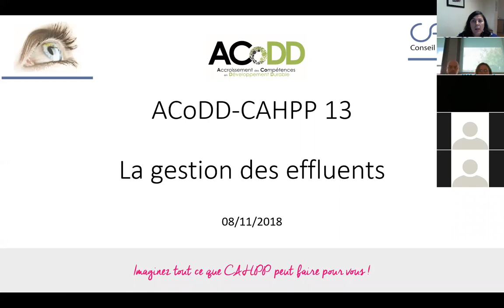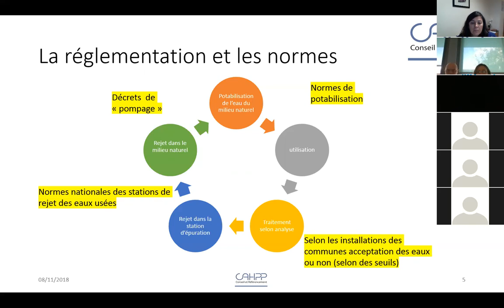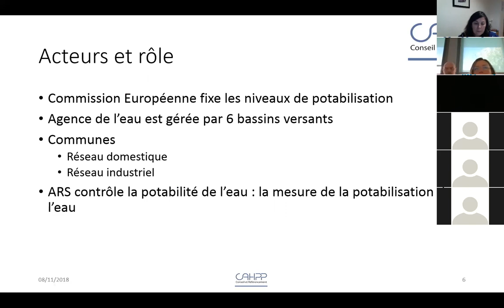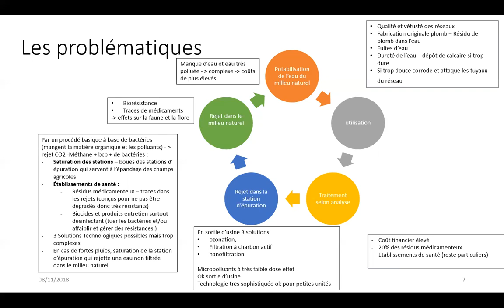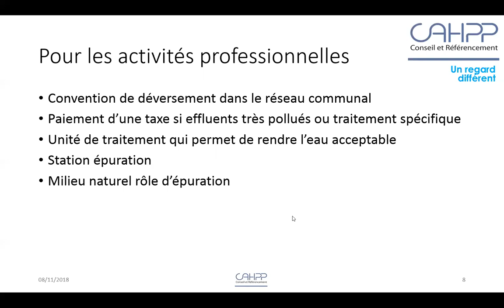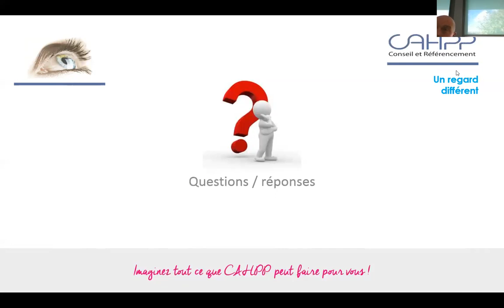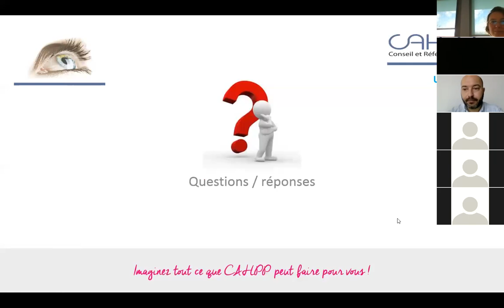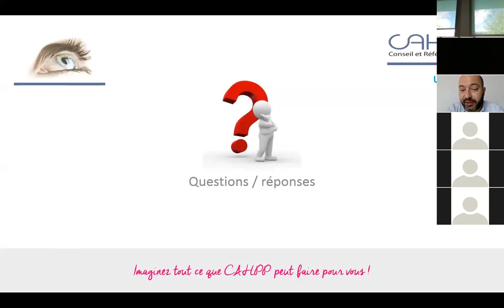ACoDD-CAHPP Fournisseurs 13 la gestion des effluents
L'eau est une ressource rare, fragile qu'il faut préserver tant en termes de quantité qu'en termes de qualité des rejets, dits effluents. Ces effluents liquides en très grandes quantités ne sont pas tous épurés par nos stations d'épuration en France. Les produits de bionettoyage, les résidus médicamenteux, les produits lessiviels, les hydrocarbures, vos mégots etc. nécessitent des traitements spécifiques avec des technologies très couteuses et complexes. Le risque est de retrouver ces molécules dans les nappes phréatiques et les eaux de boisson. Cet ACoDD-CAHPP vous permettra d'avoir une connaissance de base et quelques actions "quick/win" à mettre en place.